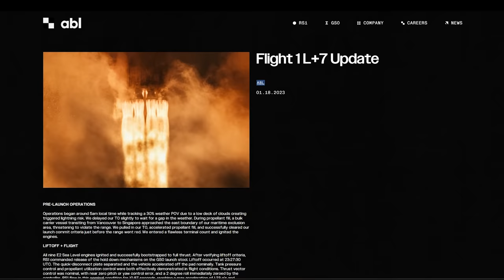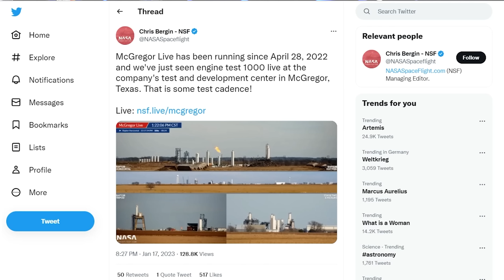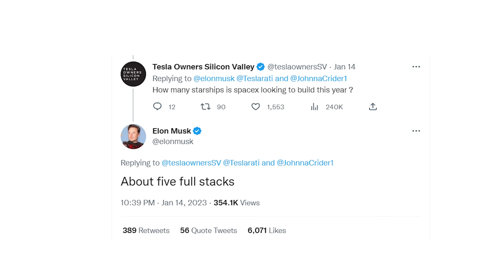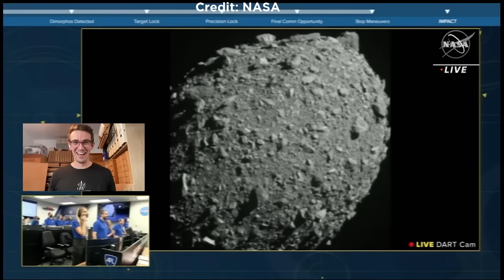News: Sojus wird ausgeschlachtet, SpaceX Starship, EU Startplatz Schweden, Test: 1000 Triebwerke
benutzt, könnt ihr NordVPN risikofrei mit der 30 Tage Geld zurück Garantie testen.*

SpaceX startet Falcon Heavy für US Space Force und plant 4 weitere Heavy Starts dieses Jahr. ABL gibt Details zu seinem Fehlschlag. ESA weiht ersten Startplatz auf europäischem Festland ein und gibt Startaussicht für Ende 2023. Das afrikanische Land Djibouti bekommt einen chinesischen Raketenstartplatz. Sojus MS-22 an der ISS wird ausgeschlachtet für Rückflug von Crew mit Sojus oder Dragon. SpaceX hat letztes Jahr über 1000 Triebwerkstests durchgeführt. Und US Air Force vergibt Vertrag für Planungstool für suborbitale Point-to-Point Raketen-Frachtmissionen. Das und noch viel mehr mit allen Hintergründen in voller Länge nur auf YouTube in den SENKRECHTSTARTER Raumfahrt-NEWS

00:00 News in unter 60 Sek.
00:45 Starts der vergangenen Woche
02:18 ABL RS1 Launch
03:35 Esrange
04:45 Dschnibutis Raumhafen
05:10 Artemis 3
07:09 Sponsor
08:27 Sojus MS-22 Bastelstunde
11:51 SpaceX News
13:28 Starship News
15:15 Starts der kommenden Woche